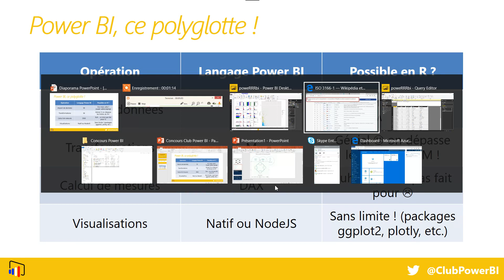Concours meetup club Power BI Paris 2017 (synthèse)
Peut-on tout faire en R dans Power BI ? C'est PoweRRR BI !